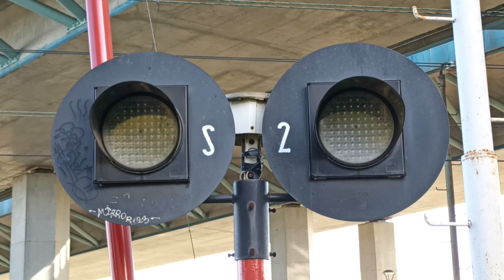[PRZEJŚCIE KOLEJOWE] Wrocław Stadion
Informacje o przejeździe:

Automatyka:
• RHR

Kategoria:
• A

Sygnalizatory:
• DS-T (2)

Napędy rogatkowe:
• RHR-95 (2)

Sygnał akustyczny:
• KLD-4103 (1)

Wspólne nagrywki z @Lisekk999